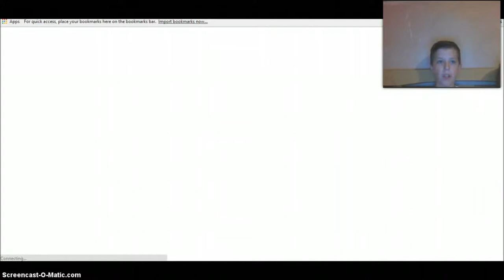Soccer balls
Just SOCCER BALLS(No i'm not american)